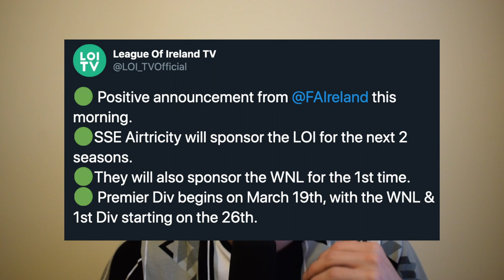LOI TRANSFER SHOW - Bastien Hery, David Parkhouse, Richie Towell & MUCH MORE!